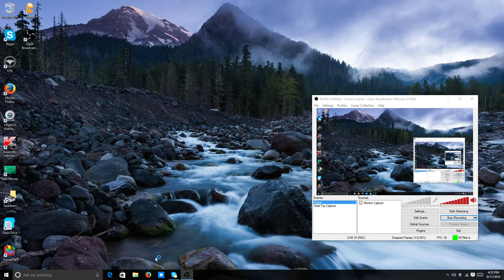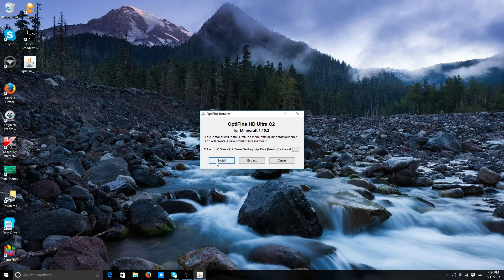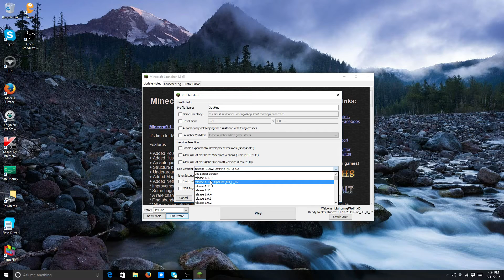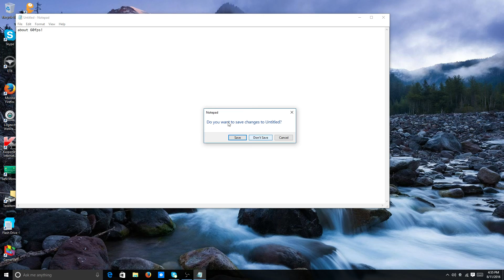Minecraft|How To Get FPS Boost! 60fps! Any Version.